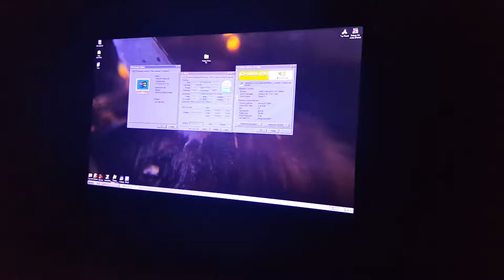[Modern Retro PC|Windows 98 Second Edition] Tux Racer 0.61a of HD Resolution with Chipset driver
Graphic driver: 81.98 (FX5500 256MB RAM)